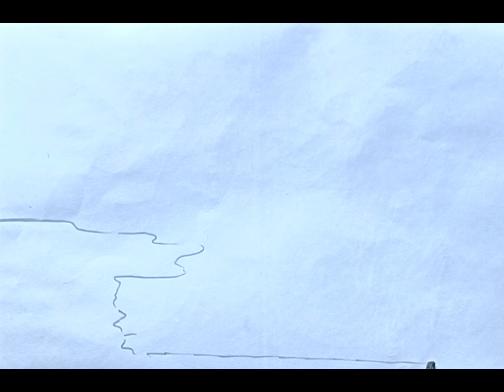How To Draw Night Sky Without Tape || night sky drawing with watercolour